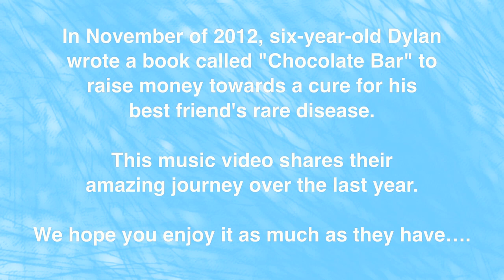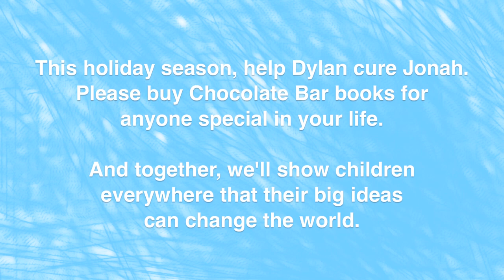"Chocolate Bar" Music Video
Chocolate Bar music video featuring Dylan & Jonah. This holiday season help Dylan cure Jonah by buying a Chocolate Bar Book for everyone who is special to you. Together let's show children everywhere that their big ideas can change the world

Features song "What You Need" by Les Friction.  with ALL proceeds going towards a cure for GSD 1b!

What is GSD1b? Affecting literally 1 in a million, Glycogen Storage Disease Type 1b is an incurable genetic condition. Children born with this disease lack the liver enzyme that turns glycogen into glucose, rendering them unable to regulate blood sugar levels. Untreated, their blood sugar can drop to dangerously low levels resulting in severe hypoglycemia, seizures and even death. Currently, the only known treatment is a mixture of store-bought cornstarch and water, which must be consumed every few hours. Cornstarch takes longer for the body to metabolize, maintaining blood sugar levels for an extended  period of time. Children with GSD Type 1b also have very low white blood cell counts and therefore, struggle with fighting infections. So even mild infections can land Jonah in the hospital for weeks at a time.

What is Chocolate Bar?
"Chocolate Bar" means "awesome" to 6-year-old Dylan, who wrote Chocolate Bar, the Book to raise $1 million towards a cure for his best friend's rare liver disease.

Chocolate Bar Book Mission
We hope that Chocolate Bar helps kids everywhere see that their big ideas can make big, positive changes in the world.

We have several channels for you to get all the latest information from Chocolate Bar: